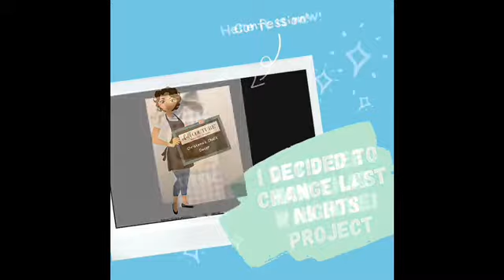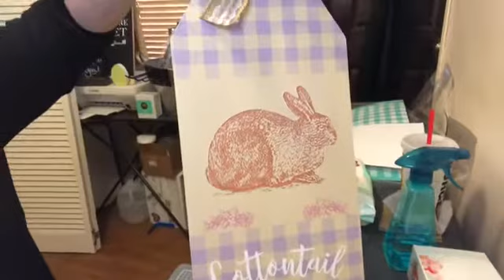Chalk Couture - Cottontail Farms Door Tag Change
Chalk Couture project that I completed on Facebook that I decided to change. That’s the beauty of Chalk Couture! I can change my designs on a whim unless I decide to seal them. Watch as I change this door tag!